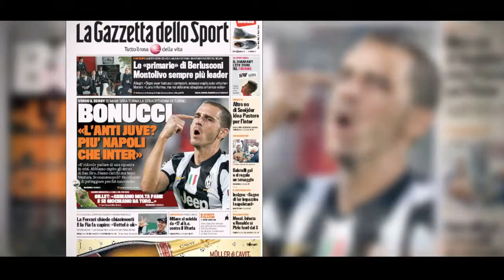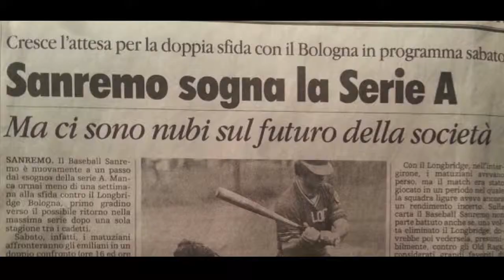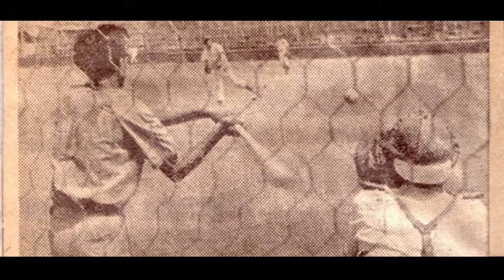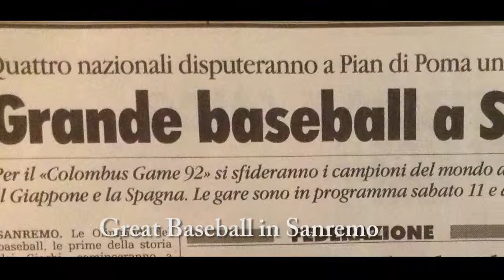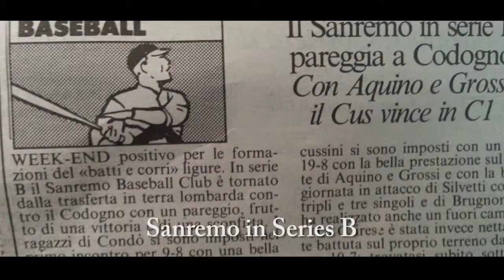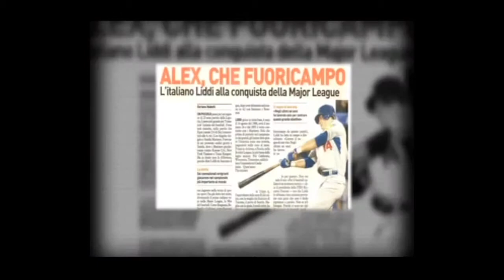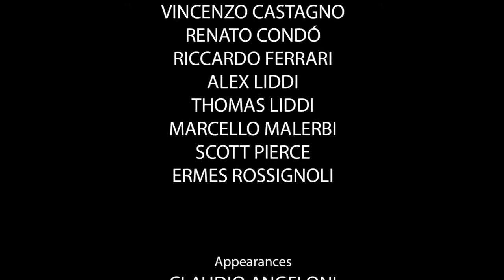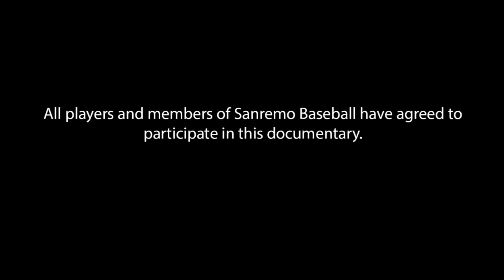Slug It Out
Very interesting documentary of the state of Italian baseball. Small town teams have a hard time surviving in a country where soccer is king.